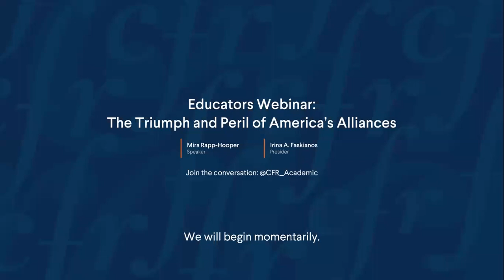CFR 6/18 Educators Webinar: The Triumph and Peril of America’s Alliances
Mira Rapp-Hooper, Stephen A. Schwarzman senior fellow for Asia Studies at CFR and senior fellow at Yale Law School’s Paul Tsai China Center, discusses the U.S. system of alliances and its importance for national security, topics covered in her new book, "Shields of the Republic."